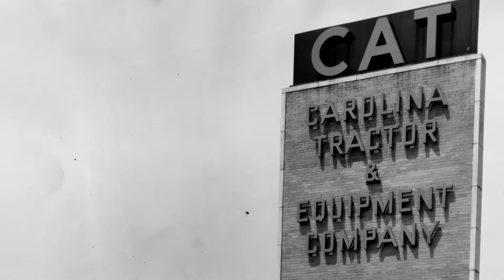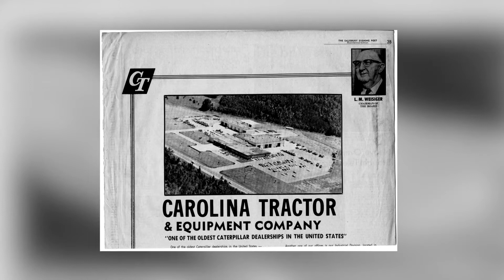CTE - Since 1926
CTE has served the equipment needs of the Carolinas for over 90 years.  Beginning with LM Weisiger who bought Carolina Tractor in 1930, continuing with his son, Edward Weisiger, Sr., and now under our 3rd generation leader, Edward Weisiger, Jr., CTE (formally known as Carolina Tractor and Equipment Company) serves customers like you and maintains partnerships with companies representing a variety of industries through our different divisions (Carolina Cat and LiftOne).